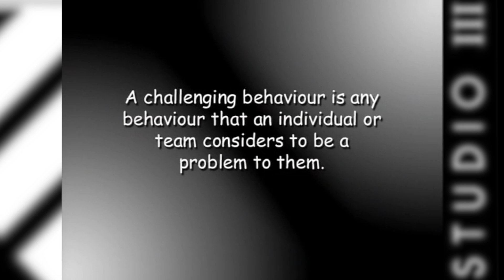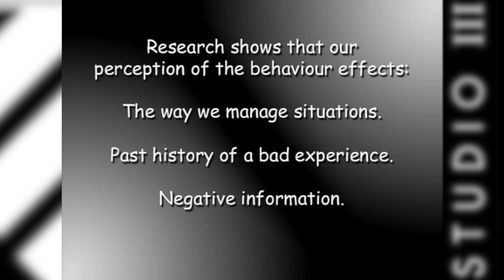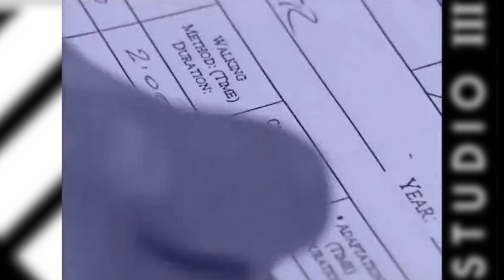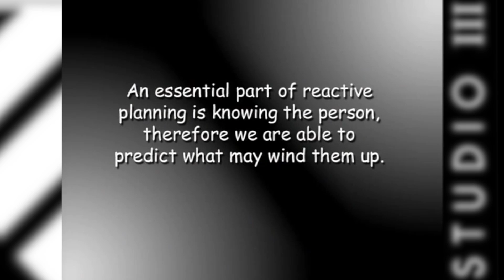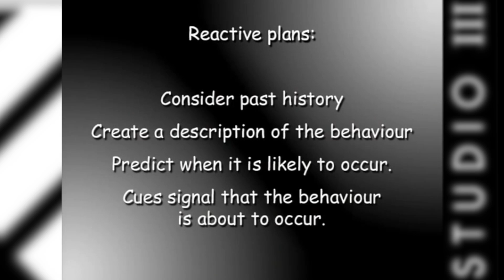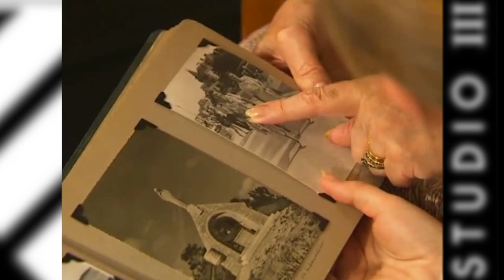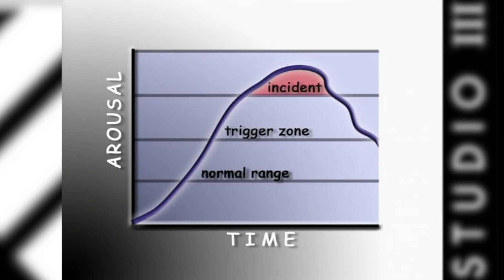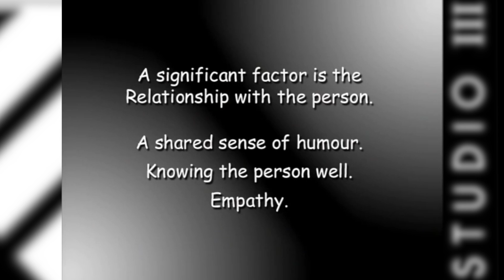Studio III Video Archive - DVD 2 - Older Adults - full length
The full length video, filmed in 2002, part 2 of the series 'Managing People Who Challenge'.  This film focusses on Older Adults.  Please have a look at the other videos on our Youtube channel, or check out our